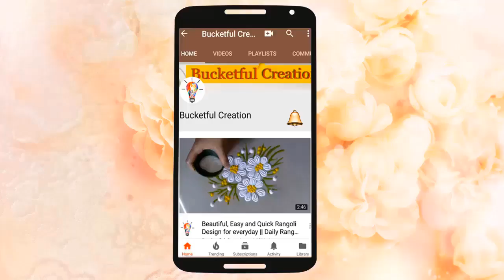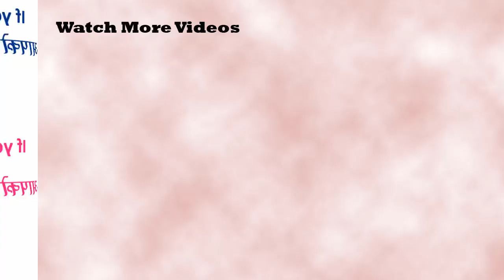Very innovative lovely attractive 15*8 Dots Rangoli Design By Bucketful Creation